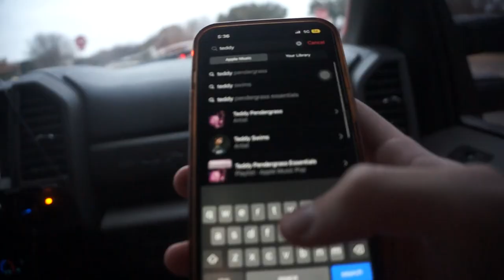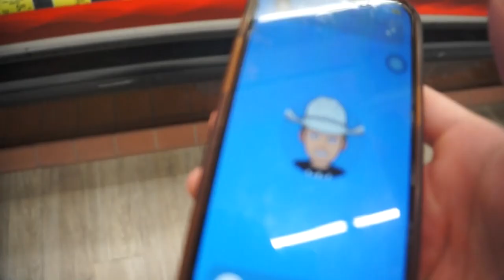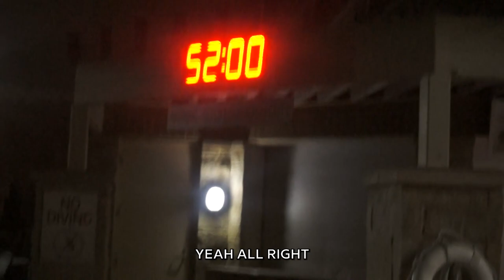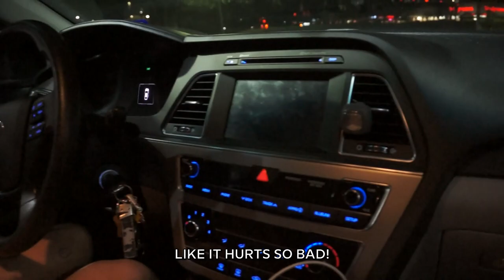The Big Texas Freeze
Testing out new editing styles over the next videos. Let me know what you think.